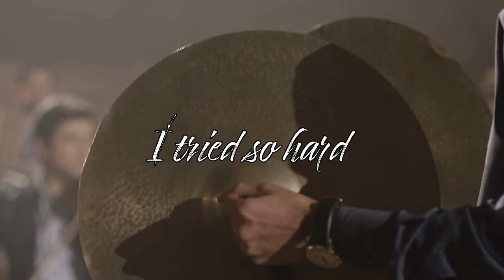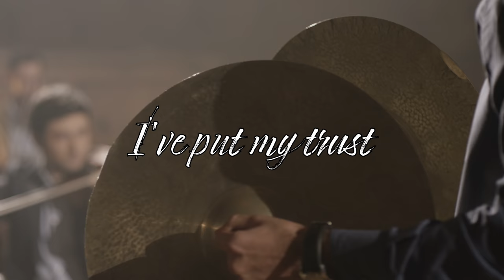Linkin Park - In The End | Epic Orchestra (2020 Edition)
Ever wondered what Linkin Park In The End would sound like played by an orchestra?
Well the Epic Orchestra has arranged In The End by Linkin Park into what hopefully can be described as Epic Music!

▶This is a list of the software that I used to create Linkin Park In The End as an Epic Orchestra cover:
▶Lyrics:
It starts with

Trying to hold on, but didn't even know
I wasted it all just to

I kept everything inside and even though I tried, it all fell apart

To remind myself how

I'm surprised it

Got so far
But it all comes back to me

You kept everything inside and even though I tried, it all fell apart
What it meant to me will eventually be a memory of a time when I tried so hard